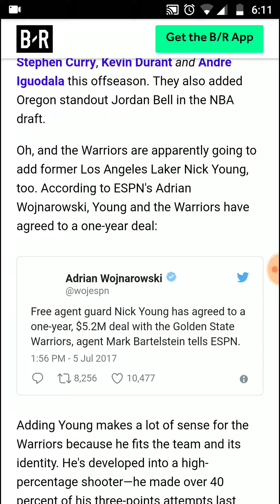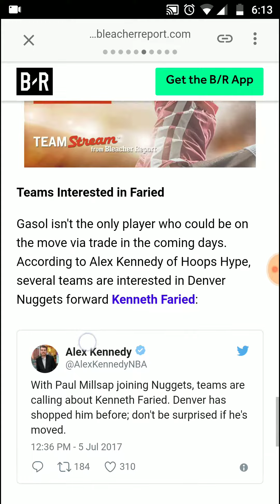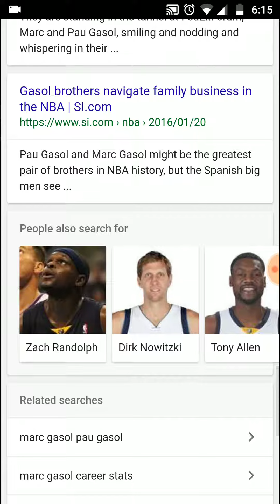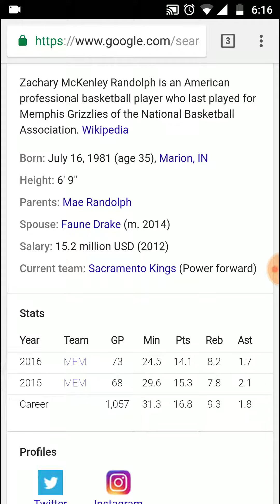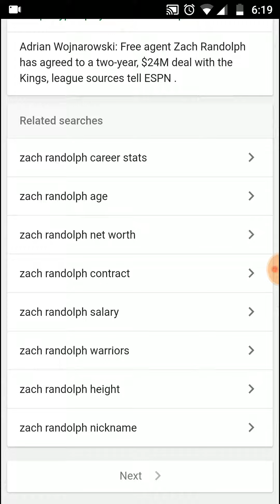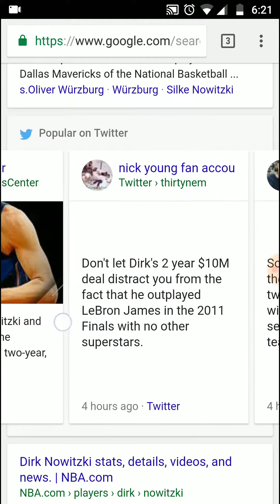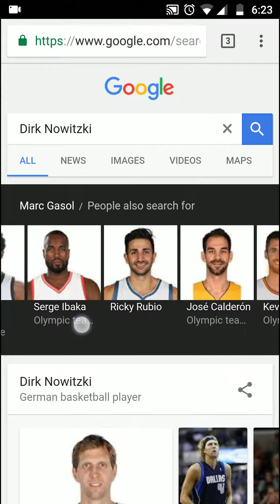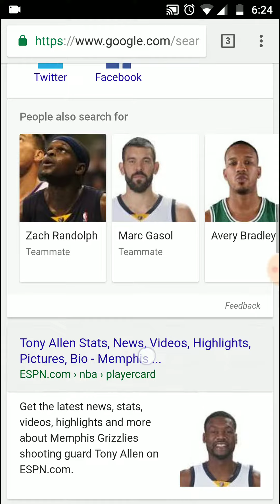NBA Trade Rumors 2017 (2) Gordan Hayward with the Celtics? and more...